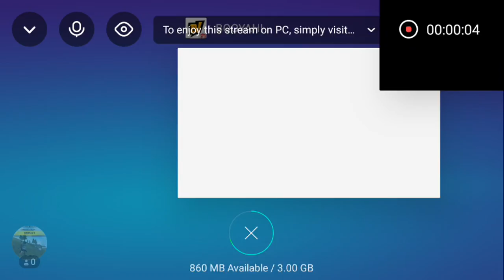Join my Free Fire stream, powered by BOOYAH!